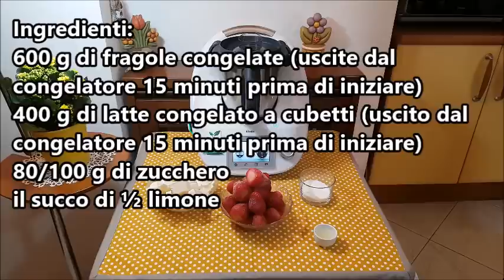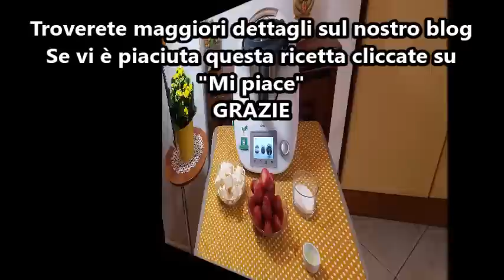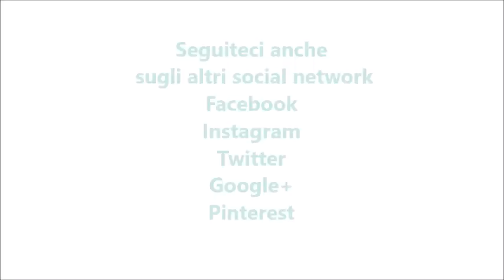Gelato alle fragole per bimby TM6 TM5 TM31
Ingredienti:
600 g di fragole congelate (prese dal congelatore 15 minuti prima di iniziare)
400 g di latte congelato a cubetti (preso dal congelatore 15 minuti prima di iniziare)
80/100 g di zucchero
il succo di ½ limone